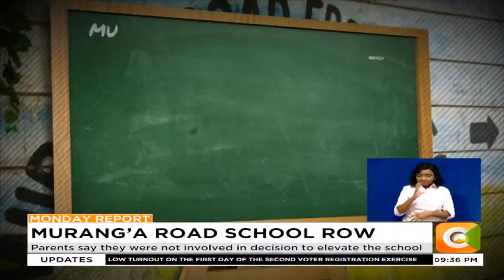Parents and learners protest closure of Murang’a road primary school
Parents and pupils of Murang'a Road Primary School in Nairobi's Ngara area are protesting the move by the government to suddenly close down the school and convert it into a junior secondary school.
The Ministry of Education is however defending the decision to shut down the School,  arguing that it was under utilised with only 80 learners compared to 400 students at the neighbouring County Girls High School. tThe Nairobi Regional Education Director Margaret Lesuuda says that the affected learners will be accomdated in other public schools within Nairobi.